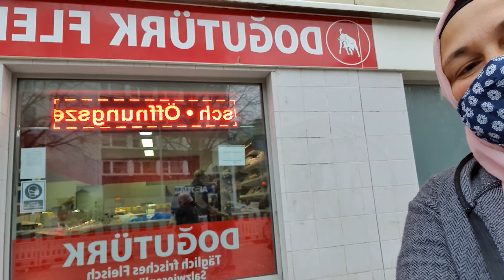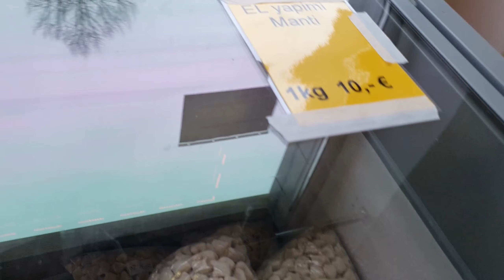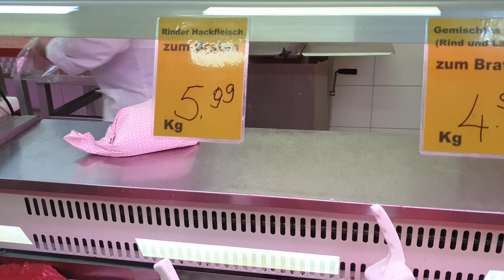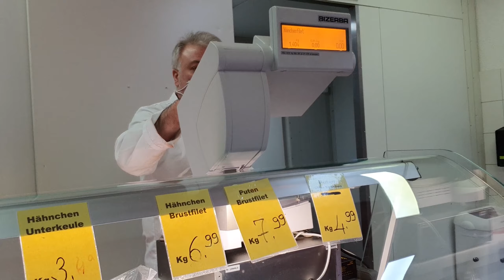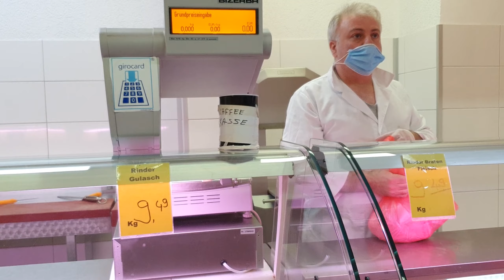❌EL YAPIMI MANTI❌HAMBURGER 🍔TAVUK KIYMASI😋ET FİYATLARI🤔KIZIM İSTER OĞLUM DARILIR😕